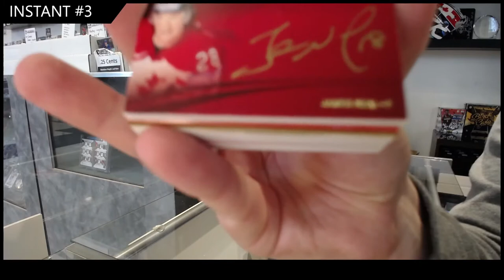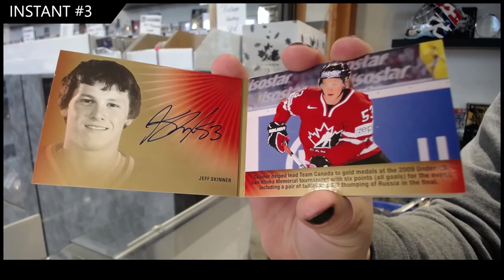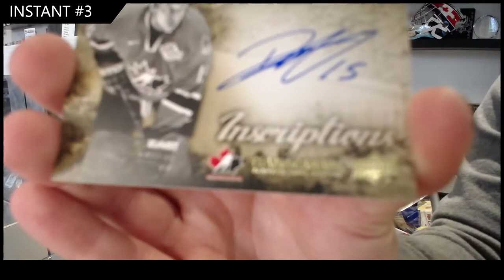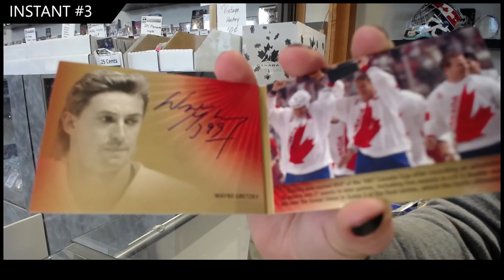14-15 Upper Deck Team Canada Master Collection Hockey Box Break - C&C GB #16,803